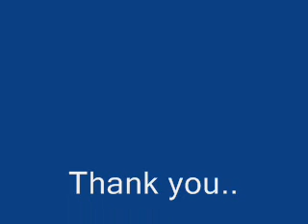The Best collection of Samuel Hui & Brothers,许冠杰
Hong kong Famous singers,actor,song writers,composer...许冠杰